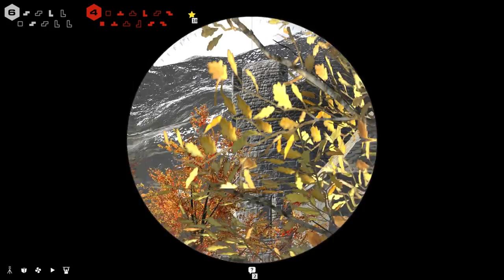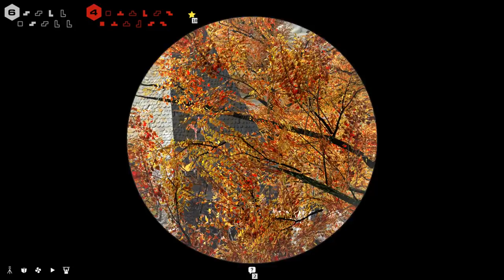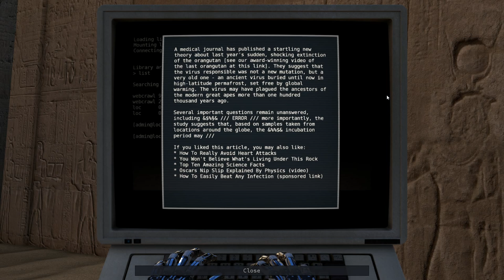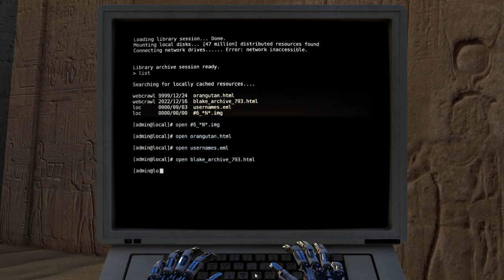The Talos Principle (Ep. 32)